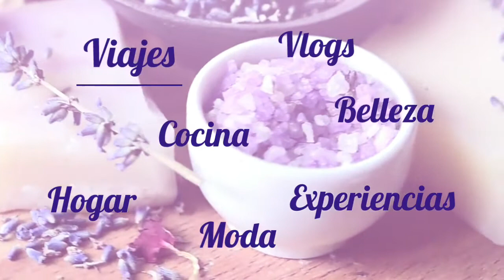CODORNICES EN SALSA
Hola; hoy soy yo quien os he preparado la receta de la semana "CODORNICES EN SALSA", espero que os gusten.
Un besín
Ana